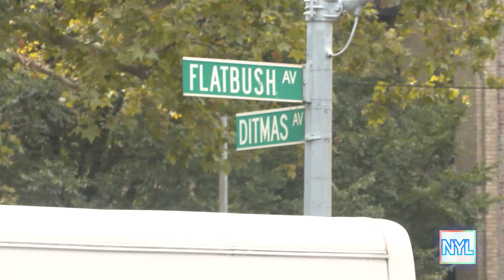Grammy Winner Angela Hunte Takes Us On A Flatbush Tour | New York Live TV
Grammy-winning Singer/Songwriter Angela Hunte meets with Oneika Raymond in Flatbush, Brooklyn. They stop by Ariapita, and discuss Angela’s future projects.